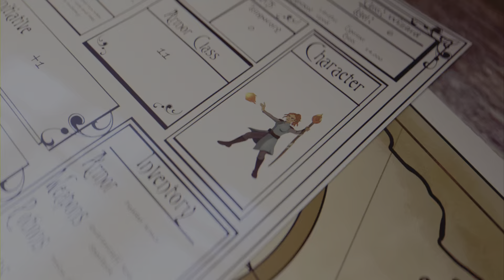Generation zero giant robots #5